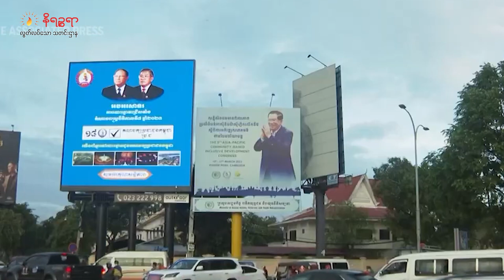ဇူလိုင်လ ၂၄ ရက် နိရဉ္စရာ ရုပ်သံအစီအစဉ်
ဒီကနေ့ တင်ဆက်ပေးမယ့်သတင်းတွေကတော့

-  (AA) နဲ့ (ARSA) တို့ ဘူးသီးတောင်မြို့နယ်ထဲက တိုက်ပွဲဖြစ်ခဲ့တဲ့နေရာအနီးကို စစ်ကောင်စီတပ်တွေ အင်အားရာနဲ့ချီပြီး ဖြည့်တင်းနေတဲ့သတင်း

- ရခိုင်ပြည်နယ်ထဲမှာ စစ်ကောင်စီတပ်က လက်နက်စမ်းသပ်ပစ်ခတ်တာတွေကို တိုးပြီးလုပ်လာနေလို့ ဒေသခံတွေ စိုးရိမ်ထိတ်လန့်နေကြတယ်ဆိုတဲ့ သတင်း

- ကိုဂျင်မီ၊ ကိုဇေယျာသော် အပါအဝင် ၄ ယောက်တို့ကို စစ်ကောင်စီက ကြိုးပေးသတ်ဖြတ်ခဲ့တာ တစ်နှစ်ပြည့် အထိမ်းအမှတ်အဖြစ် ရန်ကုန်မြို့က လူငယ်အဖွဲ့တွေ ဆန္ဒဖော်ထုတ်ခဲ့ကြတဲ့သတင်း